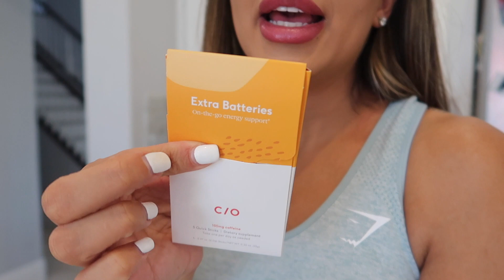COMPRANDO COSITAS PARA HACER "PULSERAS" - PARECE QUE TODO ESTA ABIERTO 🤷🏻‍♀️ESO YA NO ES MI "PEDO"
Jackie Delgado
160 W. Foothill Parkway 105